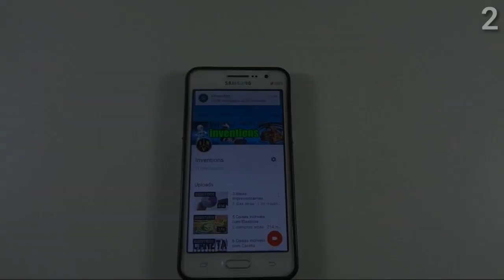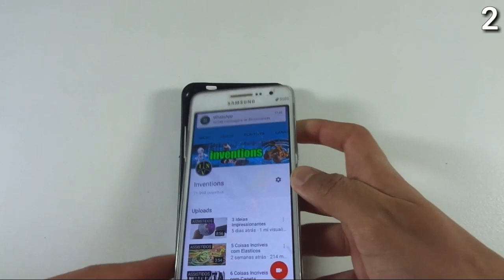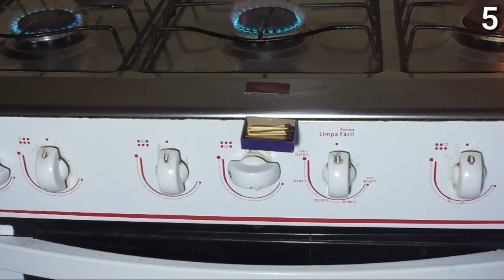6 Coisas Incriveis com Fosforo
DA LIKE
COMPARTILHE!